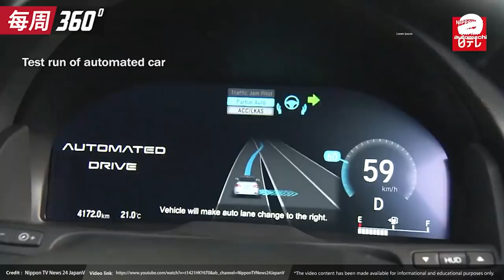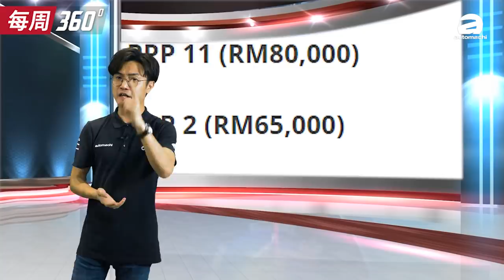2021 Honda Civic 要来了？！（每周360）｜automachi.com 马来西亚试车频道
1. Honda Civic Prototype 预告登场，11月17日发表
2. Mazda 公布产品战略
3. Honda 成为全球首个拥有可上路 Level 3 自驾技术的品牌
4. Perodua D55L 首次现身
5. PPP车牌成绩出炉，PPP1 26万令吉成交